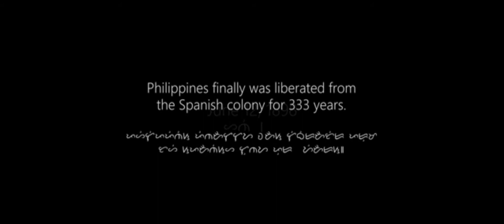panalo-ez mil music video